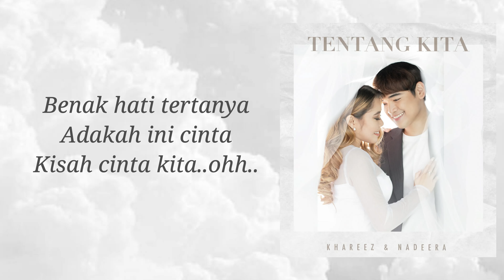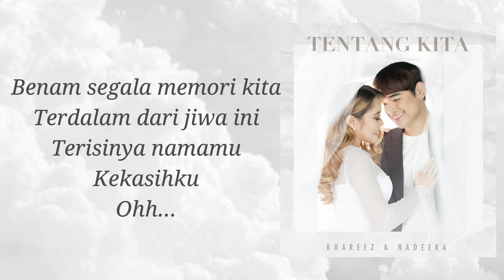Tentang Kita - Khareez x Nadeera [ Piano Instrumental ]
Juara Lagu Cinta Kita 2, Khareez dan Nadeera dengan single duet pertama mereka 'Tentang Kita'.

Singer: Khareez Kasbulah & Nadeera Zaini
Composer: Sharon Paul & Ajai
Lyricist: Bunga Cantik
Producer: Sharon Paul

Jom join “Contest Tentang Kita” bermula hari ini sehingga 30 April 2021 !
Record paling nice and meletupz mengikut kreativiti tersendiri dan jangan lupa hashtag TentangKitaContest okayyy??
Goodluck semua❤️ All the best !!! ✨